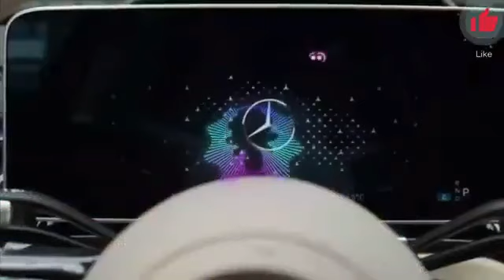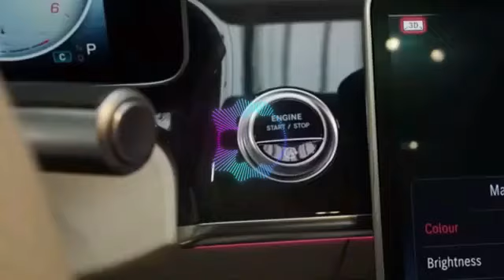2 9 Brand cars with high tech 9